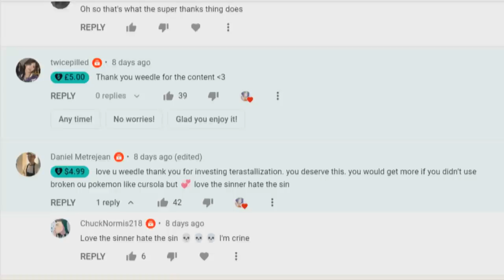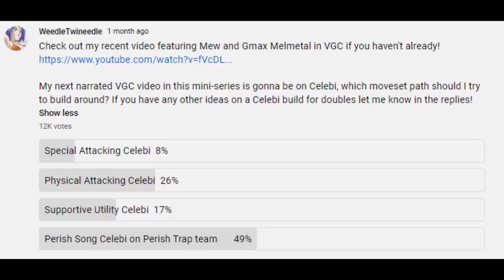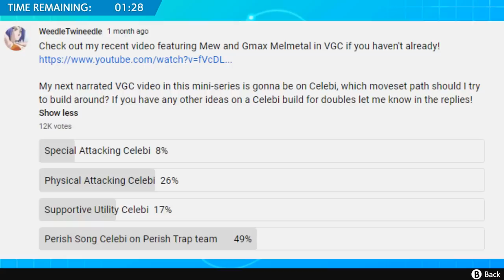Celebi Squad Forces Uber Legendary Pokémon to Perish!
Hey everyone, I'm back with more Series 13 in-game content using the mythical Celebi which has fallen off really hard when it comes to popularity and viability, but I really wanted to give Celebi some spotlight and see if I could find a niche for them in VGC. Be sure to show some support if you do enjoy commentated videos by watching until the end and prove daddy algorithm wrong that people actually do care about this kind of narrated wi-fi content and not just Showdown.

Timestamps
0:00 - Intro
1:13 - Team Tease
2:14 - Battle 1 - Full out Perish Trap vs TryhardVGC
8:55 - Battle 2 - Second Perish Mode vs. Galvantula??
15:13 - Battle 3 - Is that a Jigglypuff...interesting
19:40 - Battle 4 - Celebi bodies Zacian
25:08 - Battle 5 - Celebi meets her bae Zarude